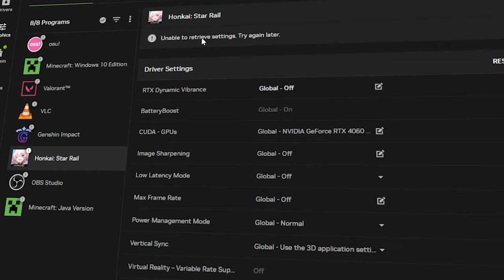Turning RTX ON made Acheron hit 1M DAMAGE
it's good to be back. in Japan. in star rail. in Genshin. to YouTube.
saving for Firefly.

►PC Specs:
Motherboard: MSI B550-A Pro
CPU: AMD Ryzen 5 3600 (Stock)
VGA: GTX 1660 Super
RAM: 16GB DDR4 3200Mhz
Storage: 256GB SATA III, 256GB NVMe, 2TB HDD
PSU: 500W EVGA

►Laptop Specs:
NEXTGEAR J6-A7G60GN-A
Ryzen 7 7840HS
RTX 4060
16GB RAM (for now)

SageModeKurama
SMKurama
Sage

雨